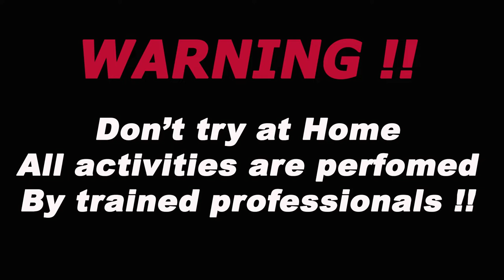BALON JOH RAISO VIDEONE JOH RA JELAS OJO DI DELOK